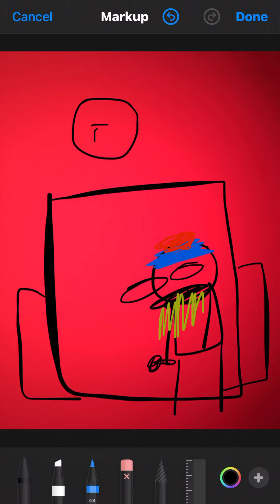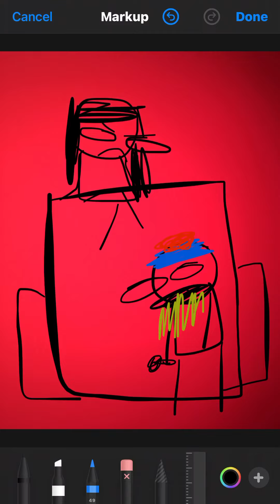bad doodle of stan’s miss sprite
i’m planning on making a south park friday night funkin skin mod and stan is bf and wendy is gf and stan’s down miss sprite is him puking-

in place of gf’s crying sprite wendy just looks disgusted lmao

imma upload an actual sprite sheet of all of Stan’s sprites but for now have a really bad doodle i made in the bathroom